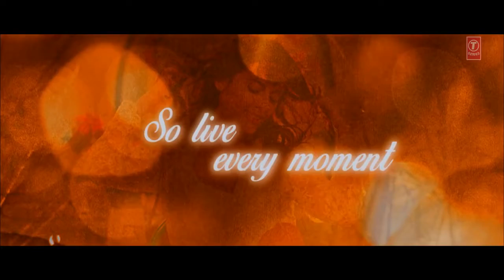Haindi nice song